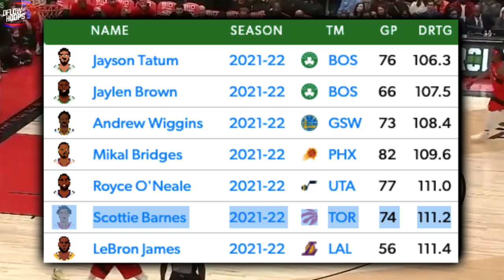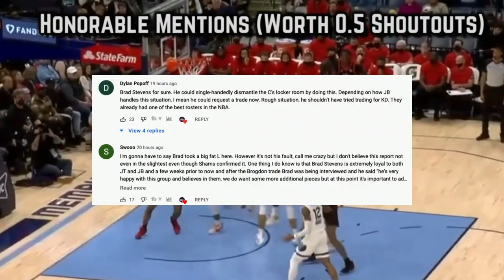The Toronto Raptors 2023 BLOCKBUSTER Film: STARRING BO CRUZ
The most famous actor in the NBA is headed to the 6. Juancho Hernangomez was the lead role in Adam Sandler’s new blockbuster film "Hustle", but as you’ll find out Bo Cruz is much more than just a movie star

Last Video: The Boston Celtics SEEM INSANE Right Now…

Toronto Raptors
Toronto Raptors news
Raptors get Bo Cuz
Raptors trade rumours
Bo Cruz Raptors
Raptors get bo cruz
Juan hernangomez raptors
Raptors get Juan hernangomez
Raptors Flow
NBA update
NBA News